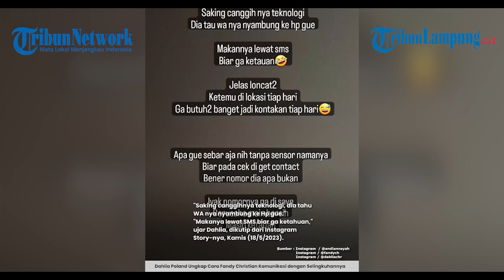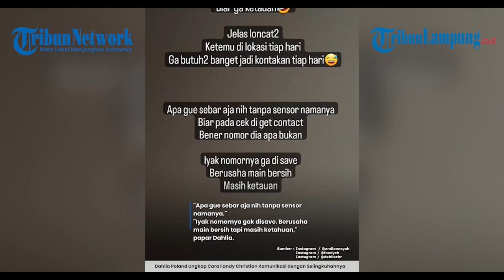CARA FANDY CHRISTIAN KOMUNIKASI DENGAN SELINGKUHAN, BUKAN LEWAT WHATSAPP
TRIBUNLAMPUNG.CO.ID  - Cara Fandy Christian komunikasi dengan selingkuhan diugkap Dahlia Poland, bukan lewat Whatsapp.

Dahlia Poland membeberkan bagaimana cara sang suami Fandy Christian berkomunikasi dengan selingkuhannya.

Sebagaimana diketahui sebelumnya bahwa Fandy Christian menarik perhatian publik usai chat mesranya dengan wanita diduga lawan mainnya Andi Annisa dibongkar oleh Dahlia Poland.

Baru-baru ini, Dahlia Poland mengatakan bahwa Fandy Christian rupanya menggunakan SMS untuk berkomunikasi dengan selingkuhannya.

Hal ini dikarenakan aplikasi WhatsApp Fandy terintegrasi dengan WhatsApp milik Dahlia.

"Saking canggihnya teknologi, dia tahu WA nya nyambung ke Hp gue."
"Makanya lewat SMS biar ga ketahuan," ujar Dahlia, dikutip dari Instagram Story-nya, Kamis (18/5/2023).

Meski begitu, Dahlia menyebut bahwa intensitas suaminya mengirim [pesan SMS terbilang jarang karena sudah bertemu di lokasi syuting setiap hari.